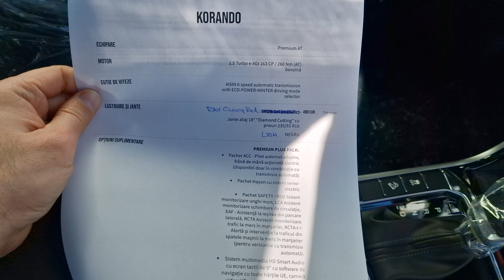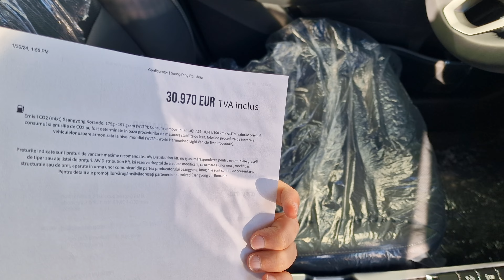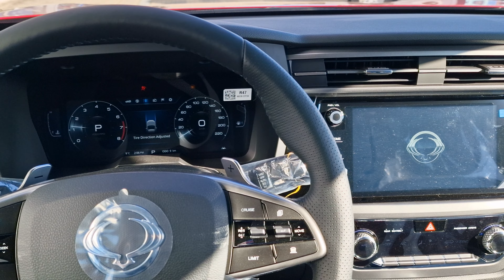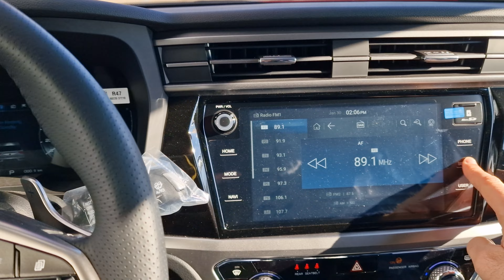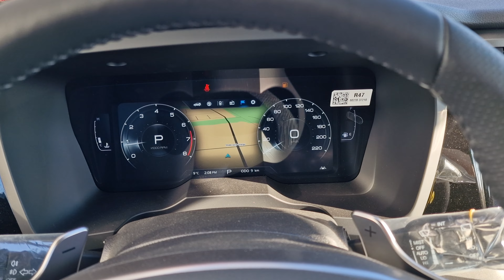KGM Korando 1.5T4 163CP 260Nm AT6+R - Premium Plus - Ext. RAV Cherry Red Metallic - AutoSiena Oradea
KGM Korando Premium Plus
Motor: 1.5T4 163CP 260Nm
Cutie viteze: Aisin AT6+R
Dimensiuni in mm: L 4450 x 1870 x 1620
Ampatament: 2675mm
Portbagaj: 551 / 407 (cu roată de rezervă) litri
Sarcina remorcabila 1500kg cu dispozitiv de franare
Culoare ext: RAV Cherry Red Metallic
Interior: LBH Negru in piele

Optionale:
RAV Cherry Red Metallic
CVP Frână de mână acționată electric cu funcție Auto Hold

PREMIUM PLUS PACK:
Pachet ACC - Pilot automat adaptiv,
Frână de mână acționată electric

Pachet Hayon cu sistem servoelectric

Pachet SAFETY
BSD Sistem monitorizare unghi mort,
LCA Asistent monitorizare schimbare de circulație,
EAF - Asistență la ieșirea din parcare laterală,
RCTA Asistent monitorizare trafic la mers în marșarier,
RCTA-I Alertă și intervenție la traficul din spatele mașinii la mers în marșarier

Sistem multimedia HD Smart Audio cu ecran tactil de 9"
Navigatie cu software cu toate hărțile UE,
Cameră video HD pentru mers în marșarier,
Android Auto & Car Play cu fir
iPO + DAB + car-kit bluetooth,
Antenă GLONASS + DAB,
iluminare de ambianță
LED pe bord și panourile de ușă

Pentru informatii suplimentare si oferte:
Raluca Roman
Str. Calea Clujului, Nr. 302/A, Mun. Oradea, Bihor, Romania, Cod Postal: RO 410553,